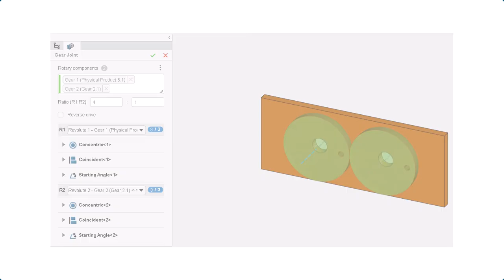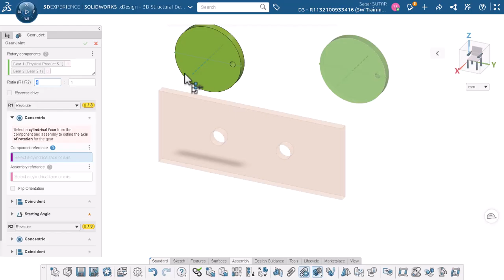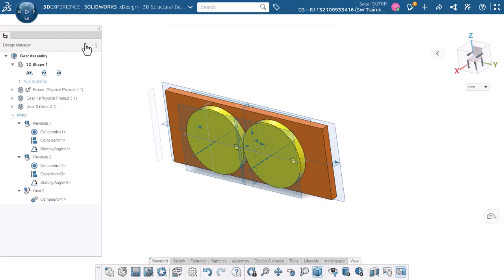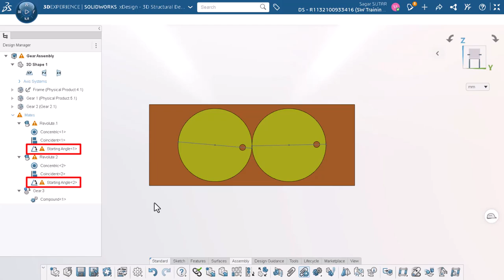Creating a Gear Joint in xDesign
Unlock the full potential of your assemblies with our latest tips and tricks video, focusing on the powerful xDesign Gear Joint command! Whether you're new to xDesign or looking to refine your skills, this video breaks down everything you need to know to create precise gear mechanisms effortlessly. With easy-to-follow steps and expert insights, you'll be mastering gear mates in no time. Perfect for designers seeking to elevate their projects with efficiency and accuracy. Explore additional learning by visiting